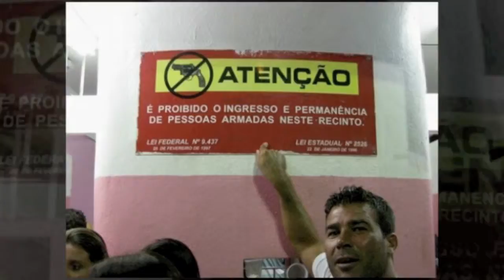Brad Carnival 2010 HD.mov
Transform your favourite photos into a dynamic video from only $25.

Outperforms anything iPhoto, flickr and other slide shows are capable of.

Add actual video to the show also, along with music and captions.

Available in various qualities from mobile cell phone, websites through to full High Definition.

Burn to DVD, upload to facebook, YouTube, your digital photo collection...